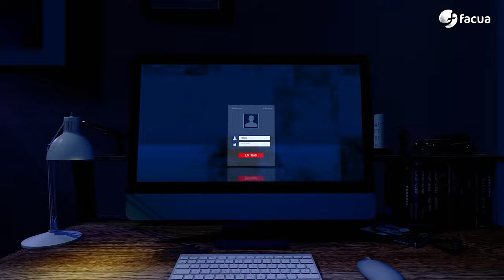En Ocasiones Veo Fraudes #48 | Cómo hacer que la empresa que te defrauda lo acabe pagando muy caro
00:00 Unámonos para cambiar las cosas
03:04 En el último episodio...
04:09 Subidas de márgenes en las leches: FACUA pide a Consumo que investigue los precios en los grandes supermercados.
06:05 El exlíder de Vox Francisco Serrano pierde otra causa contra Rubén Sánchez por un inexistente delito de calumnias.
08:04 FACUA denuncia a un comparador de tarifas de energía por utilizar el nombre de la asociación de forma ilícita.
08:52 Terror en el supermercado: Pacto de no agresión: ocho cadenas de supermercados venden sus leches de marca blanca a precios idénticos.
11:44 Te ayudamos: ¿te han subido la prima de algún seguro sin avisarte? Tienes derecho a reclamar la devolución de lo cobrado de más.
14:07 Te puede pasar a ti: multa de 225.000 euros a MoneyMan por reclamar a una socia de FACUA una deuda que no le correspondía.
16:55 Despedida
17:28 La llamada al mánager Sergio Pazos.

En el editorial, Rubén Sánchez habla de cómo ayudan al bien común las denuncias que planteamos los consumidores cuando sufrimos un pequeño o gran abuso.

Las tres noticias de actualidad del programa: Detectamos subidas de márgenes en los precios de la leche en los supermercados pese a la prohibición vigente desde enero de 2023, denunciamos a una compañía que simulaba tener vínculos con FACUA para promocionar un comparador energético, el dimitido jefe de Vox en Andalucía pierde la quinta causa judicial que impulsó contra el secretario general de FACUA.

En Terror en el supermercado, David Ávila te alerta de cómo los precios de las leches de marca blanca son idénticos en ocho cadenas de supermercados.

En nuestra sección Te puede pasar a ti, te explicamos cómo conseguimos que una financiera acabase multada con 225.000 euros por acosar a una socia de FACUA para que pagase un préstamo que nunca pidió.

En Te ayudamos, Keka Sánchez te explica los plazos para notificar una subida en un seguro y para darse de baja.